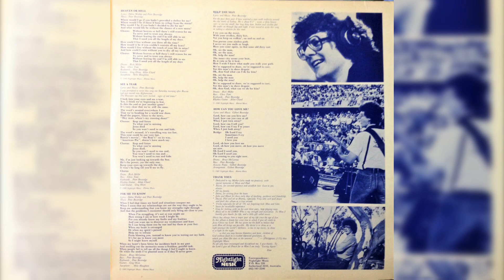Peter Beveridge – (Trusting) “1980”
Peter Beveridge – Loving Again

Label: Nightlight Music

Country: Canada

Released: 1980

Genre: Rock, Funk / Soul, Pop

Style: Religious

Credits
Arranged By – Gilbert Beveridge, Peter Beveridge

Artwork By, Layout – Graham Chaseling

Backing Vocals – John McConnel, Mike Haughton, Naomi Warne*

Lyrics By – Debra Walker, Peter Beveridge

Lyrics By, Music By – Gilbert Beveridge

Mixed By, Recorded By – Ross McGregor

Percussion – Bruce McCormac

Photography By – Roger Hanlon

Synthesizer, Producer, Piano [Acoustic Piano], Electric Guitar, Concept By [Cover], Backing Vocals – Peter Beveridge